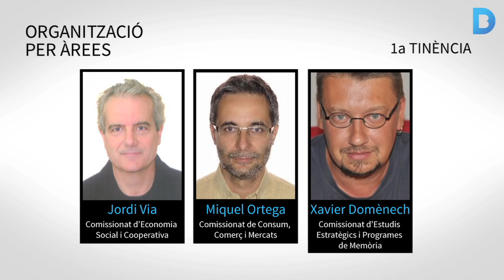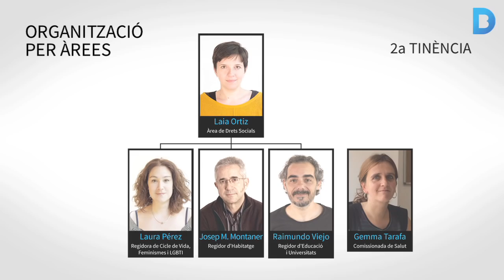Nou organigrama municipal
El govern d’Ada Colau s’estructura en quatre grans àrees encapçalades per quatre tinències d’alcaldia. La primera és a càrrec de Gerardo Pisarello, la segona per Laia Ortiz, la tercera per Jaume Asens i Janet Sanz està al capdavant de la quarta tinència. Més informació